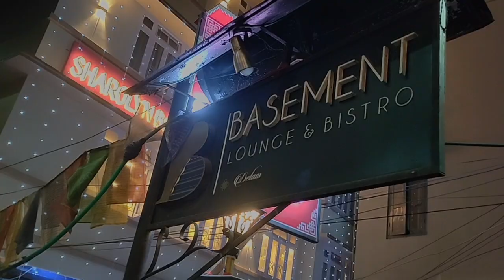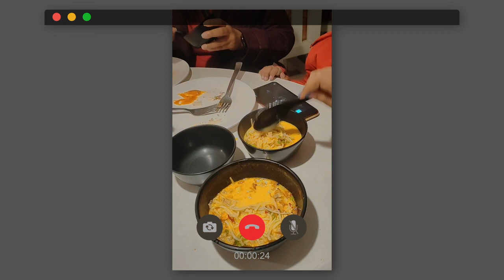SIKKIM VLOG PART 1 | NJP STATION,WEST BENGAL TO GANGTOK,SIKKIM | CELEBRATING CHRISTMAS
Hello everyone ! I hope everyone spent a very warm Christmas and new year.
I hope everyone of you  prosper in this new year and wish u a great health and happiness. In this vlog , I spent my Christmas in Sikkim , India and really enjoyed a lot. I tried to share with you what I have enjoyed throughout my trip. I hope you will like it and wait for my other parts of vlogs to come.

Song: Challa
Singer: Rabbi
Lyrics: Gulzar
🎬 Movie Credits:
Movie: Jab Tak Hai Jaan
Starring: Shah Rukh Khan, Katrina Kaif, Anushka Sharma
Director: Yash Chopra
Producer: Aditya Chopra
Lyrics: Gulzar
Release Date: 13 November 2012

Song Name - Desi Girl
Movie - Dostana
Singer - Shankar Mahadevan, Sunidhi Chauhan & Vishal Dadlani
Lyrics - Kumaar
Director - Tarun Mansukhani
Studio - Dharma Productions Pvt. Ltd.
Producer - Hiroo Yash Johar & Karan Johar

Song: Caller Tune
Singer: Neeraj Shridhar & Neeti Mohan
Movie: Humshakals (2014)
Director: Sajid Khan
Cast: Saif Ali Khan, Ritiesh Deshmukh, Ram Kapoor, Bipasha Basu, Tamannah Bhatia, Esha Gupta And Others
Music Director: Himesh Reshammiya
Lyricst: Sameer Anjaan

Song -Aankh Marey
Singers - Neha Kakkar, Mika Singh And Kumar Sanu.
Re-Created And Programmed: Tanishk Bagchi
Lyrics - Shabbir Ahmed
Additional Percussions: Krishna Kishor And Team
Music Supervisor - Azeem Dayani
Voice over and special thanks -Rajnigandha Shekhawat
Songs Mixed And Mastered By Eric Pillai@Future Sound Of Bombay
Quirks – Azeem Dayani

Song : Aankh Maare O Ladka Aankh Maare
Movie : Tere Mere Sapne
Singer : Kumar Sanu, Kavita Krishnamurthy
Lyricist : Anand Bakshi
Music Director : Viju Shah
Artist : Arshad Warsi, Chandrachur Singh, Priya Gill
Music Label : T-Series

Song : Just Chill
Movie : Maine Pyaar Kyun Kiya
Star cast : Salman Khan, Kartina Kaif, Sohail Khan
Singer : Sonu Nigam, Jayesh Gandhi, Amrita Kak
Lyricst : Sameer
Music Label : T-Series